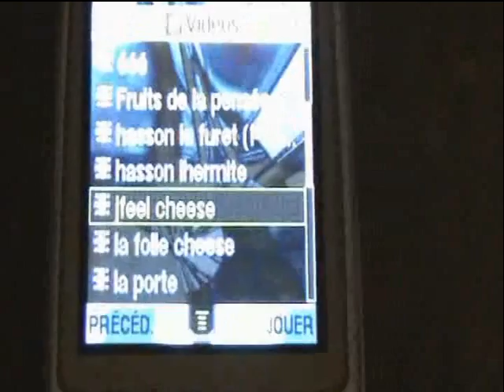question de fromage